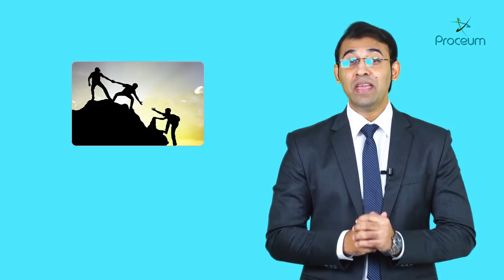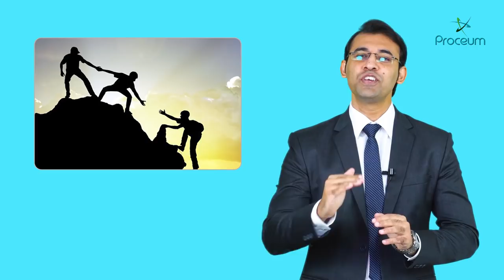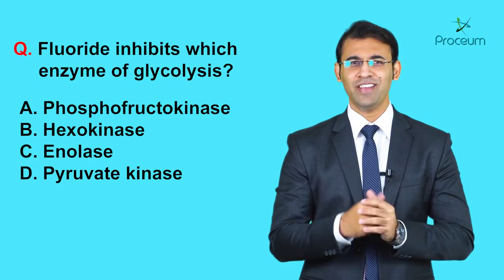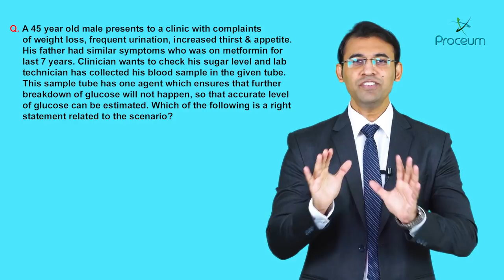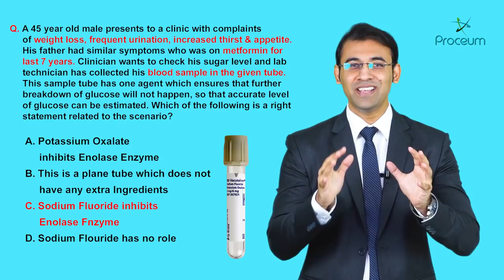FMGE / MCI Screening test August 2020 Exam analysis - is this a screening exam? 😠😠😠😠😠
FMGE / MCI Screening test  August 2020 Exam analysis - is this a screening exam? or USMLE. It a pure sign of injustice to foreign medical graduates. NBE did not follow its own blueprint in terms of the distribution of number of questions subject wise, 1 min of duration for each question is meant to answer one-liner type of multiple-choice questions but how come the time will be the same for 200 plus stem-based and clinical based questions of 4-5 lines. Foreign medical graduates will prepare if NBE or MCI tells them the proper syllabus, the pattern of exam, the Absolute blueprint, and what are the resources to study. after giving all these NBE or MCI can question anyone but they cannot play with the life of Foreign Medical Graduates. If this exam was to give the tase of the National exit test, then its the responsibility of NBE to tell the same way before to students so that students will be well equipped in terms of preparation and resources to study. its time to upgrade the way preparation is done and also its the time for all coaching institutes to be well equipped with case-based scenarios and image-based questions and plz do not depend on last min revision, one-liners, and quick reviews, lets face the challenge and hurdles and reach the pinnacle of success.